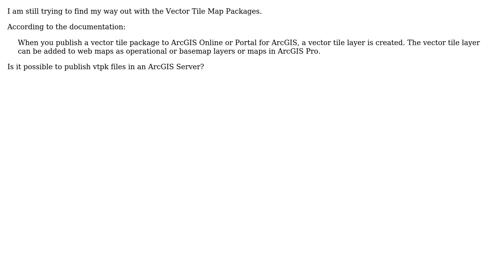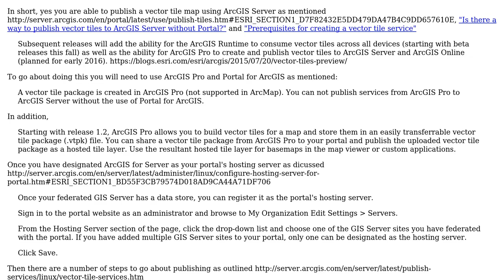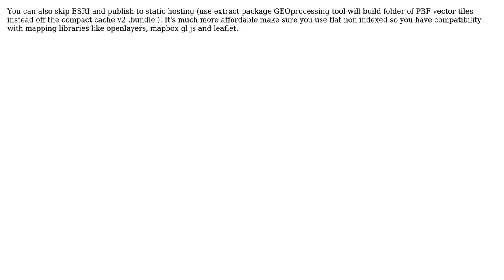GIS: Vector tile packages (vtpk) publish in ArcGIS server? (2 Solutions!!)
GIS: Vector tile packages (vtpk) publish in ArcGIS server?

With thanks & praise to God, and with thanks to the many people who have made this project possible! | Content (except music & images) licensed under CC BY-SA | Music | Images & others | With thanks to user whyzar user Stratos Tso user PolyGeo user GeospatialInformationTech and the Stack Exchange Network Trademarks are property of their respective owners. You are responsible for your own actions.